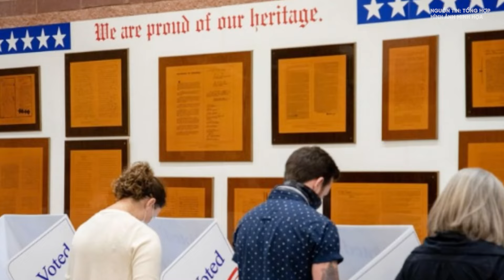Hé lộ “12 căn cứ bí mật” của Mỹ tại Ukraine: Nga, Belarus và Trung Quốc lọt vào “tầm ngắm” | BHT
Mối quan hệ hợp tác tình báo giữa Ukraine và Mỹ bén rễ từ một thập kỷ trước, nhưng luôn trong màn bí mật. Lần đầu tiên, nhiều chi tiết về việc tình báo Mỹ giúp Kiev chống lại Moscow, bao gồm việc thiết lập 12 căn cứ bí mật trên lãnh thổ Ukraine, đã bị tiết lộ.